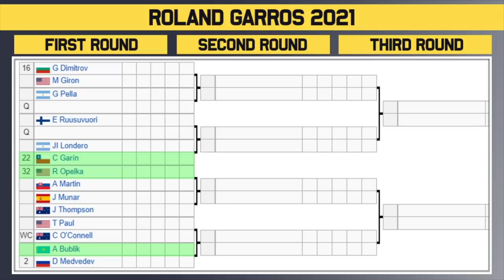French Open 2021 | Mens Draw Preview | Tennis News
The Roland Garros 2021 official ATP men's draw is out now. This event in Paris, France will feature the best players in the world including Novak Djokovic, Rafael Nadal, Roger Federer, Dominic Thiem and Stefanos Tsitsipas.

0:00 | Intro
0:11 | Withdrawals
0:27 | Section 1 | Djokovic #1
1:31 | Section 2 | Federer #8
2:46 | Potential Matchups
3:04 | Section 3 | Nadal #3
4:20 | Section 4 | Rublev #7
5:24 | Potential Matchups
5:59 | Section 5 | Zverev #6
7:03 | Section 6 | Thiem #4
8:18 | Potential Matchups
8:37 | Section 7 | Tsitsipas #5
9:44 | Section 8 | Medvedev #2
11:02 | Potential Matchups
11:27 | Prediction